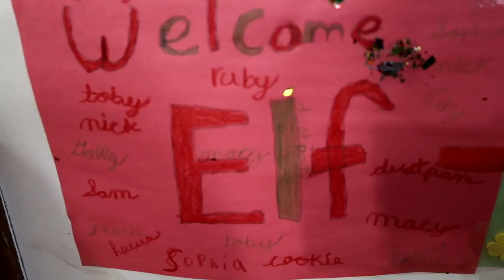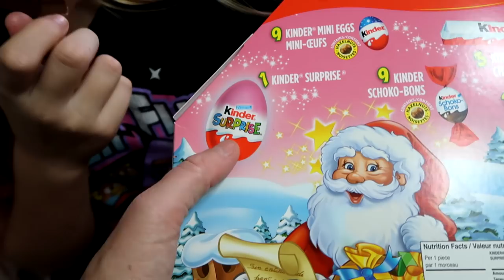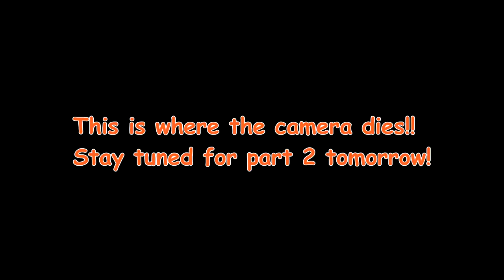NOT A GOOD DAY AT THE HORSE BARN! ! Day 333 (12/01/17)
TEARS ON HORSEBACK!

DaybyDayVlogs
110 North Front Street - A3,
Suite #213
Belleville, Ontario, K8P 0A6
Canada